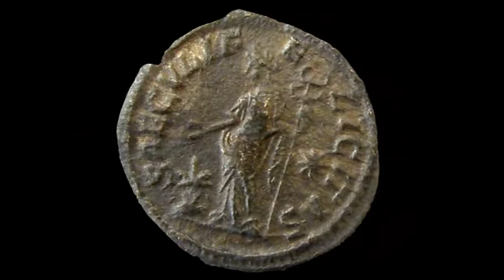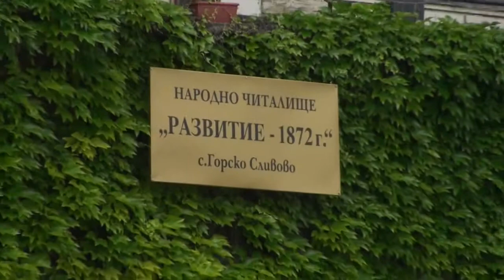Das Dorf Gorsko Slivovo